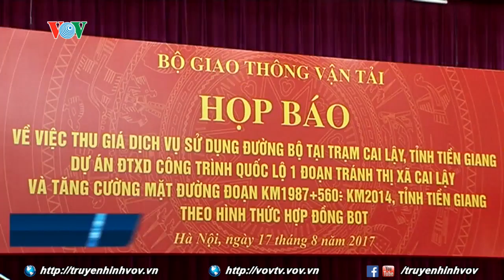Họp báo về trạm thu phí Cai Lậy Tiền Giang | VOVTV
Chiều 17/08, Thứ trưởng Bộ Giao thông Vận tải Nguyễn Ngọc Đông đã chủ trì cuộc họp báo về những vấn đề liên quan đến trạm thu phí BOT Cai Lậy (tỉnh Tiền Giang) đang gây bức xúc dư luận trong những ngày qua.
Cập nhật tin tức liên tục trong ngày; phân tích, bình luận chuyên sâu; cung cấp thông tin nhanh về đời sống xã hội. Nội dung được thể hiện trong các chuyên mục: sự kiện, nổi bật, kinh doanh, giao thông, giải trí, thể thao, thế giới và câu chuyện trái tim.